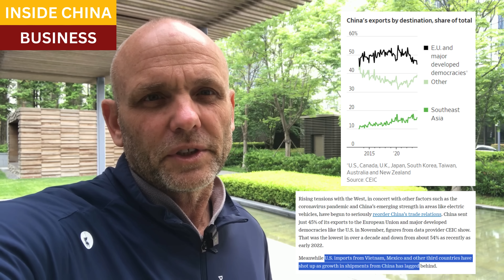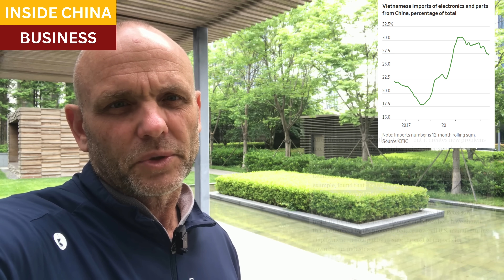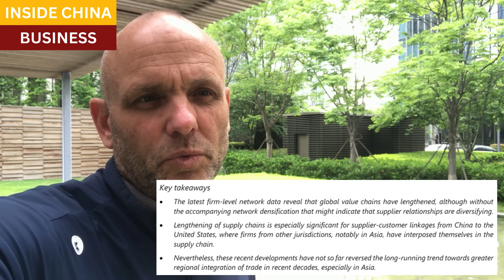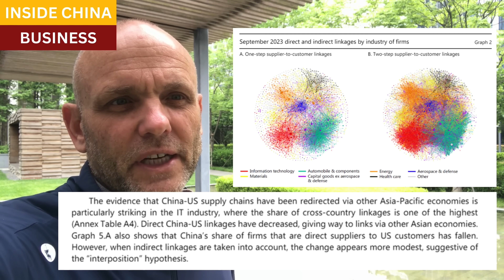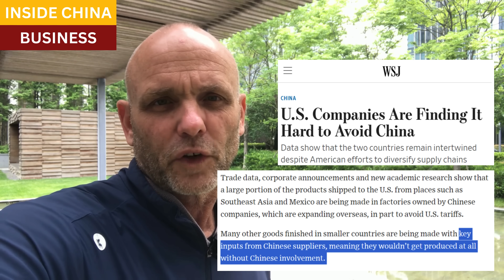"Derisking" from China means supply chains are lengthening, not strengthening: BIS and WSJ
Policymakers and talking heads point to new supply hubs in Mexico, Vietnam, Thailand, and East Europe as evidence that supply chains are moving out of China, and to companies in friendly countries.

But a comprehensive survey by the Bank for International Settlements, and analyses by the Wall Street Journal, indicate that it is still Chinese companies who are the primary suppliers; they have instead relocated to avoid tariffs, and to allow end buyers to pretend they are finding non-Chinese suppliers.  In so doing, our supply chains now are actually MORE dependent on China, and ironically more dependent on China's relationships with other countries, instead of just ours.  Further, that the "interpositioning" of companies to trade indirectly and thereby avoid tariffs makes the supply chain more risky--not less--and much more expensive.

Resources and links:

Wall Street Journal, ‘Derisking’ China-Reliant Supply Chains Is Creating New Risks

Bank for International Settlements, Mapping the realignment of global value chains

Wall Street Journal, U.S. Companies Are Finding It Hard to Avoid China